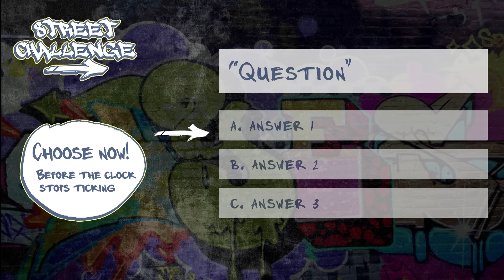ABA Street Challenge Season 2 Episode 15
Learn English from the first day with ABA English’s exclusive learning system that stimulates the speaker's natural predisposition in a real environment.

In our channel you will also have access to our exclusive English learning series, each one design to cover a specific part of learning English: from English grammar, interactive English quizzes, English pronunciation of difficult words, to a section devoted to all the English questions you can possibly imagine!

Our online English course allows you to learn English as if you were living abroad with a programme arranged around 144 didactic English language units based on the exclusive ABA Films. You will begin to speak and write in English in an enjoyable way right from the start.

Watching our entertaining ABA Films you will focus your attention on the content more than on the form and you will intuitively arouse your natural instinct to learn English.

Would you like to receive English video lessons, as well as be able to access all our interactive English grammar AND the first lesson of each English level?

Then join the ABA English family here!